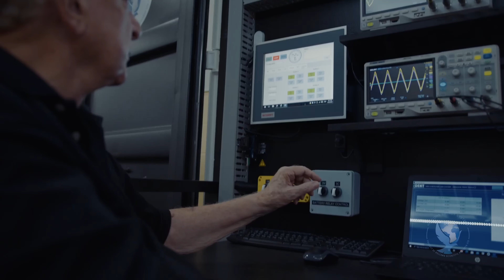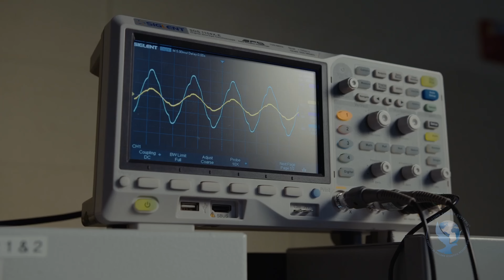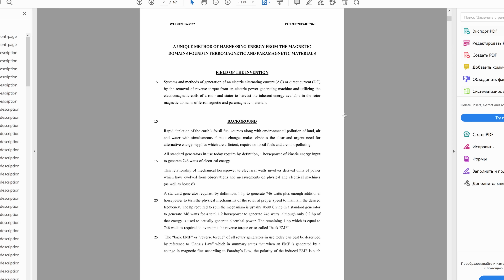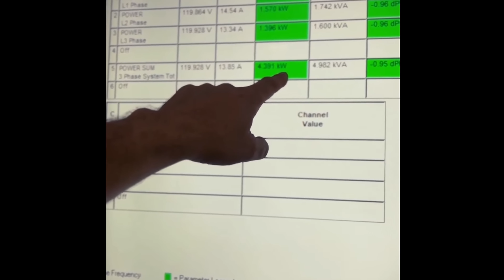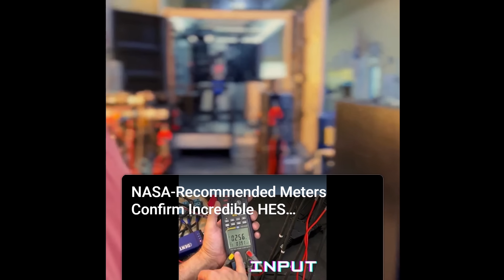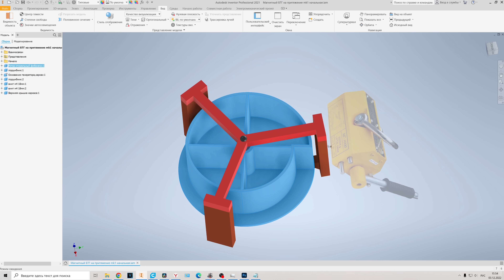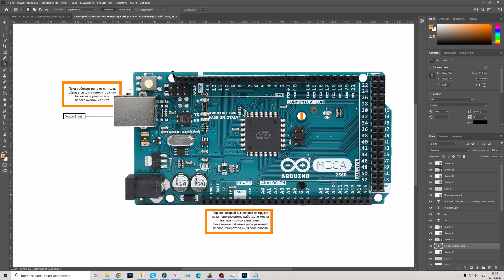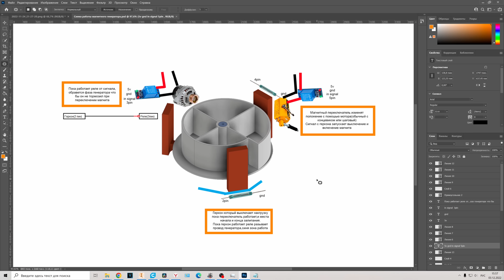ЗАПРЕЩЁННЫЕ ТЕХНОЛОГИИ МАГНИТНЫХ ДВИГАТЕЛЕЙ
Сегодня я вам покажу запрещённые знания и технологии магнитных двигателях, изобретения которые скрывают от нас!
В видео:Технология, Технологий, , Генераторы, генератор, крамола, Бестопливный генератор, эксперименты, Технологии, Техника, техника, технический, запрещенный